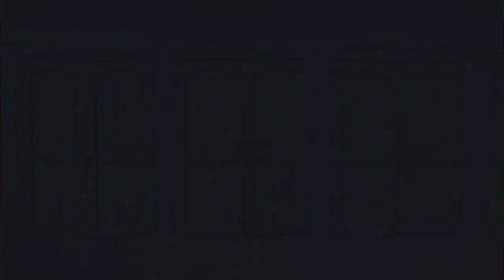Track "FLUSSO DI COSCIENZA 1" (music Andrea Michele Vincenti - video A.M.Vincenti & D.G.Cox 2020)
🆓Using this music you can monetize with your videos on youtube.
ONLY OUTSIDE THE FLOCK WILL YOU FLY TOWARDS THE LIGHT
VIDEOCLIP OF THE FIFTH SINGLE EXTRACT FROM THE ALBUM "MUSIC FOR YOUTUBERS"
[broadcast on mediterraneatv - sanbernardinochannel - radioredrabbit]
Composed, performed, mixed and produced by Andrea Michele Vincenti in 2020. Album "MUSIC FOR YOUTUBERS" 2020. Video by Andrea Michele Vincenti - David Gray Cox. Album cover by Andrea Michele Vincenti. ORIGINAL MUSIC FILED, RECORDED AND PROTECTED ON SAFECREATIVE AND SOUNDREEF. Registered - filed on SAFECREATIVE and SOUNDREEF on behalf of ANDREA MICHELE VINCENTI.
(CC)CREATIVE COMMONS(CC)